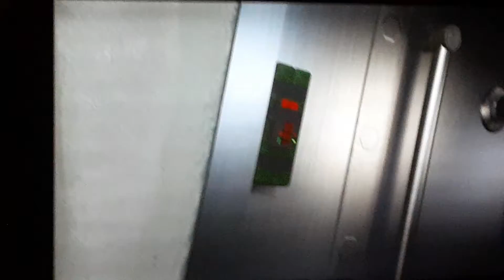GTA 5 GAMEPLAY STORYMODE PART 1 - IT HAS BEEN WHILE